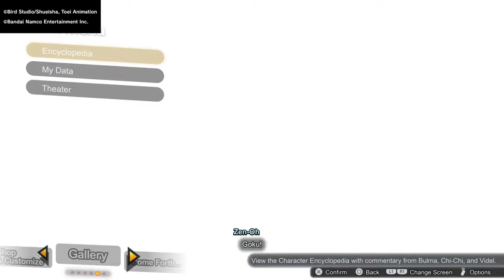Dragon Ball Sparking Zero Initial Gameplay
Goku Story dragon ball sparking zero Initial Gameplay